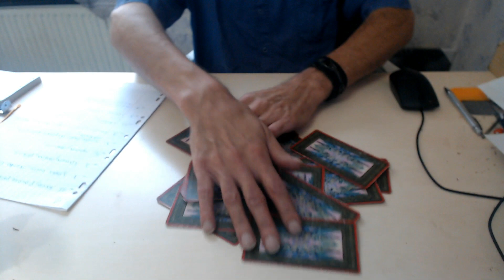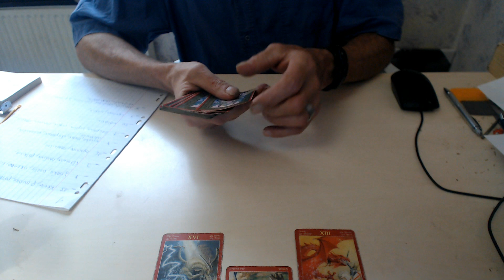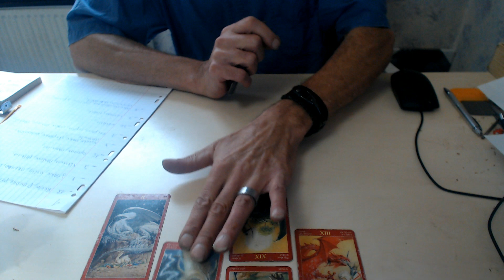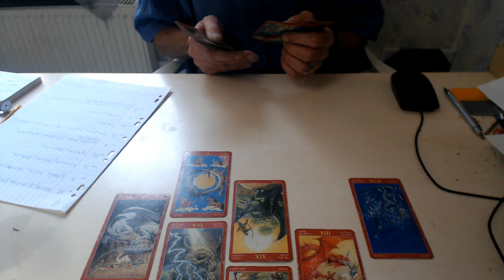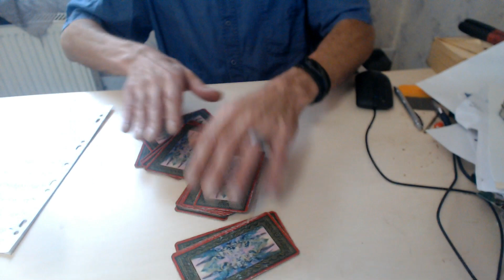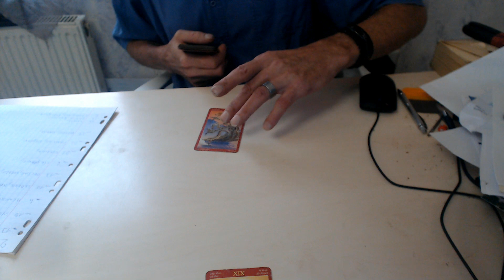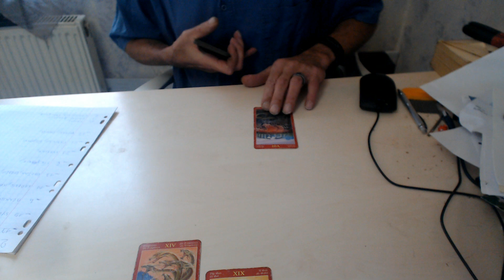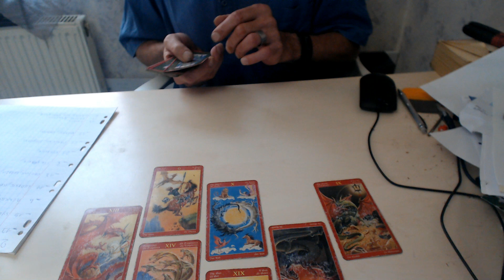Prédiction du 05/10/2020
en ce lundi , je viens par cet vidéo vous présenter mes prédictions , avec mes cartes de tarot du dragon , mes propres ressentis et votre participation sur le Facebook de cabinet medium